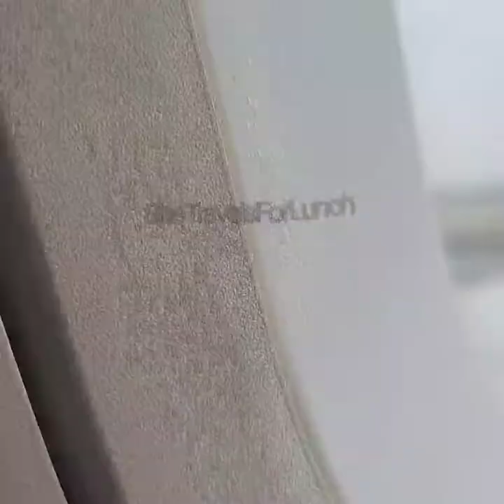Relaxing Takeoff From Chicago Ohare Airport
Leaving Chicago O'Hare International Airport 🛫  (ORD)

If you are nervous to catch a flight, don't be. Here is a video of a typical flight takeoff.